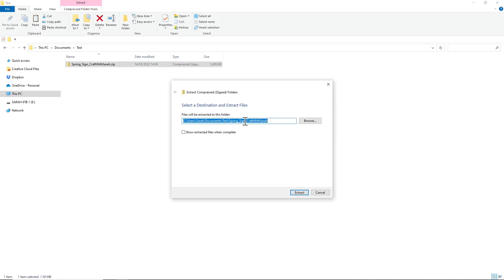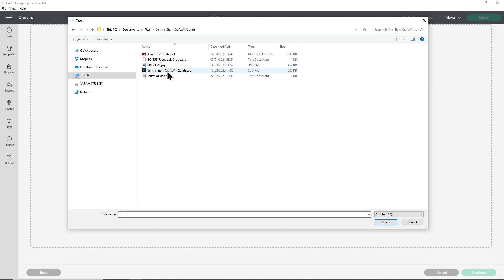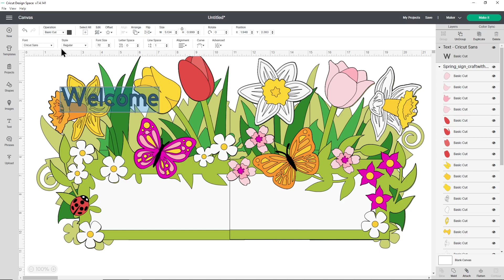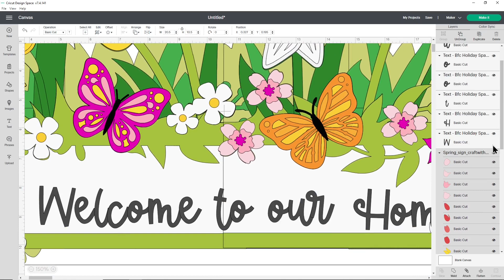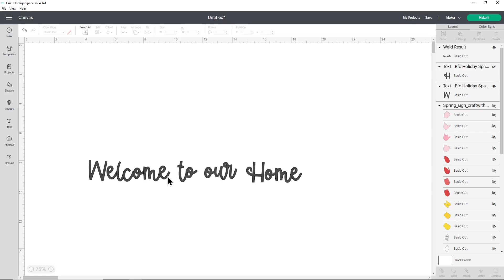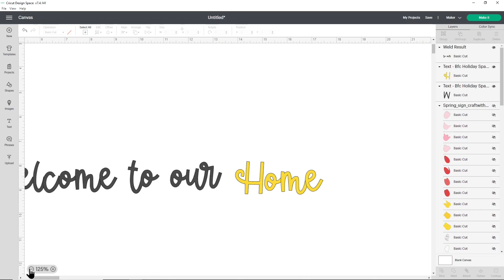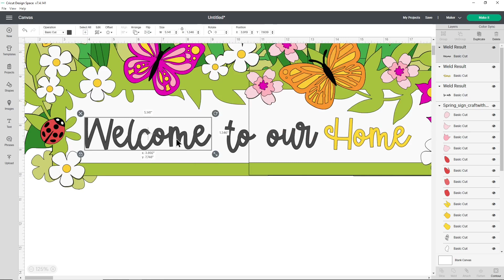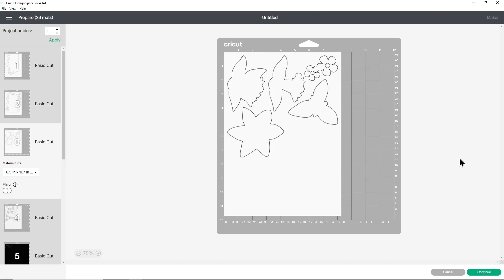Make a GIANT Spring Welcome Sign from CARD! 💐 Cricut Off the Mat Cutting Project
Make a giant wall art sign to welcome guests into your home this spring.

This MASSIVE sign measures 20.5 inches wide & 10.5 inches tall. It comes in sections so it can be cut from regular 12×12, US Letter or A4 paper.

The "sign" part comes blank for you to add your own text into the middle.

🍎 SVG SCHOOL:
How to customize SVG files in Cricut Design Space to make bespoke cutting Projects

💖 MY FAVOURITE CRAFT PRODUCTS
* Cricut Maker
* Brown/grey cardstock
* Foam pads
* Tape runner

Happy crafting,
Sarah 🥰

CraftWithSarah.com is a participant in the Amazon Services LLC Associates Program, an affiliate advertising program designed to provide a means for sites to earn advertising fees by advertising and linking to Amazon.co.uk.

Sharing free SVGs and Design Space tutorials to help you learn your Cricut machine & become a confident Cricut crafter!